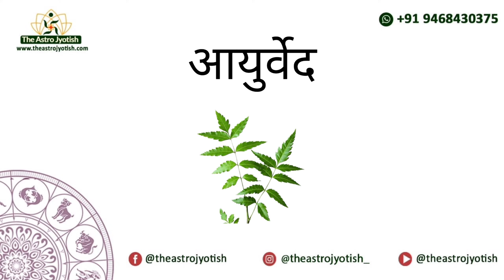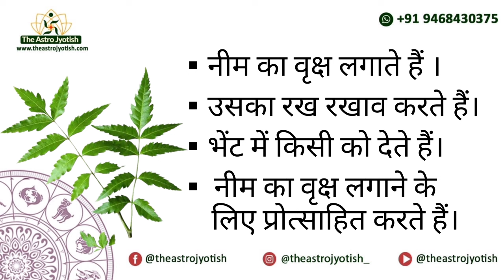नीम हरता है मंगल के हर कष्ट को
for taking appointment email at -